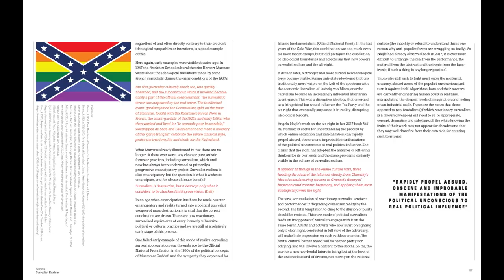Trebuchet 8 - Contemporary Surrealism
180 Pages, UK/Worldwide Delivery
Out Now

CONTENTS
12: Lovecraft, AI, and the Limits of Human Imagination:  Madness and unfathomable depths in literature.
By Scott Dorward

28: Sacred Vestments—Internal Roles: the crush of bodies at Chalton gallery

50: The Fabric of Our Lives: The massurreal deconstruction of Prof. Nadia Wahdan

56: Prismatic Reality Distortions: Screen grabs and future constructs in the work of Ian Francis

78: Skeuomorphic Resonance: Dominic Harris: Life as art as interaction.

92: States Of Resistance,Works Within Works: The digital journey of Marjan Moghaddam

102: Fascist Metal Mystic: Decoding our futurist longings in the work of Tullio Crali

124: Beyond This Space: The transcendent choreo-photolist art of Benji Reid

136: Surrealist Lessons In freedom Of Speech: The roots and ramifications of boundaries.
by Martin Lang

152: Surrealist Realism: The surreal practice of 21st century populism.
by Alexei Monroe

158: In Spirit: Surrealism: over, yet everywhere: Mica McDonald and Sofia Mitsola.
by Edward Winters

172: Material Bodies: The fabric of being: Daisy Collingridge

Plus regular articles:

Art Fairs

Art Market: Surrealism

Cover Artist: Benji Reid